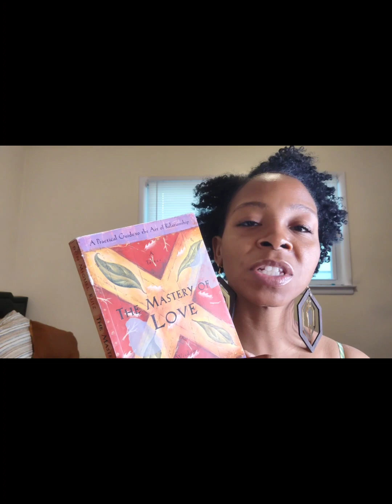HOW TO LET GO OF GUILT BY FORGIVENESS